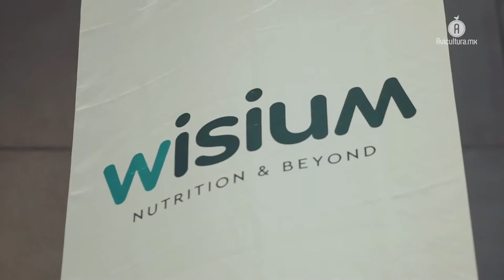Expert Chick de Wisium, una dieta pre - inicial para aves que ofrece explotar el potencial genético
Platicamos en exclusiva con Martín Audiffred, Gerente de Negocio en Aves para Wisium Latinoamérica acerca de Expert Chick, la recién lanzada dieta pre-inicial para aves de postura y engorda que presentó Wisium en nuestro país.

La Gerencia de Negocios en Aves para Latinoamérica de Wisium presentó el relanzamiento de Expert Chick, una herramienta de nutrición para las aves (tanto de engorda como de postura), que está basada en el principio de ser una dieta pre-inicial específica, que proporciona a la parvada mejor ganancia de peso, uniformidad y mejor conversión alimenticia.

Diseñado con una granulometría específica que favorece la selección y disminuye el desperdicio, Expert Chick también está adicionado con la tecnología B-Safe, que apoya en el control de patógenos (E. Coli), además de fitobióticos, prebióticos y polifenoles que, según nos comentó el líder de la Unidad en Wisium, promueven una mejor salud gastrointestinal.